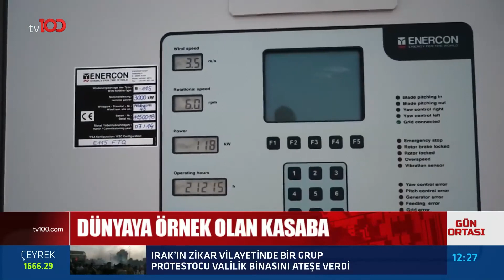Torba Yasa Teklifinin Başlıkları Netleşti | TV100 Haber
Yeni Torba Yasası: Borçlar Silinecek.. Doğalgaz Ödemelerine Destek..

TÜRKSAT 4A
Frekans: 12729
Sembol: 30000
Polarizasyon: V (Dikey)